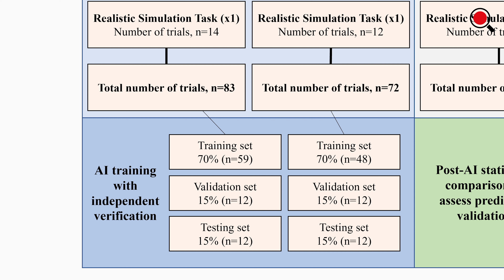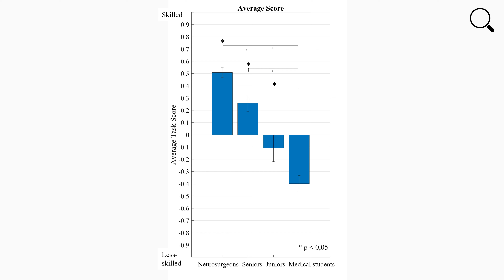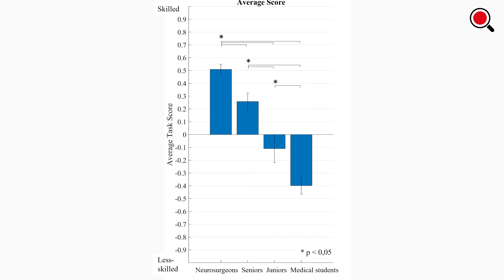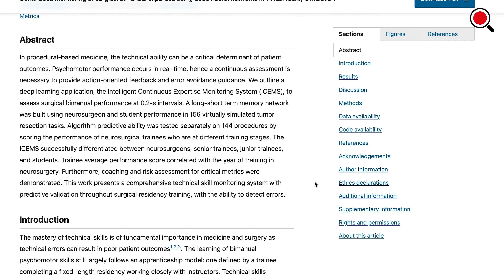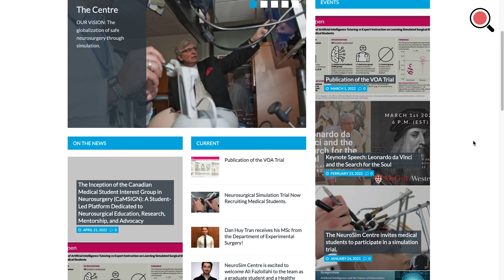Continuous monitoring of surgical performance using artificial intelligence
How does feedback from an artificial intelligence (AI) tutoring system compare with training by remote expert instruction in learning a surgical procedure?

Article published in npj Digital Medicine

Authors: Recai Yilmaz, Alexander Winkler-Schwartz, Nykan Mirchi, Aiden Reich, Sommer Christie, Dan Huy Tran, Nicole Ledwos, Ali M. Fazlollahi, Carlo Santaguida, Abdulrahman J. Sabbagh, Khalid Bajunaid & Rolando Del Maestro

To learn more on the topic and to access additional information including summary and references, check out our